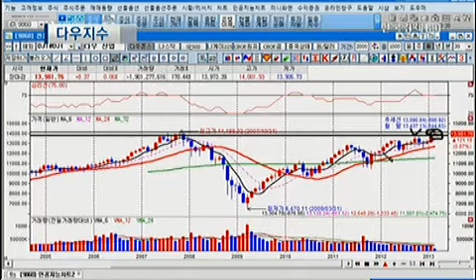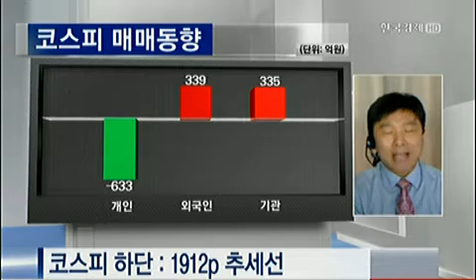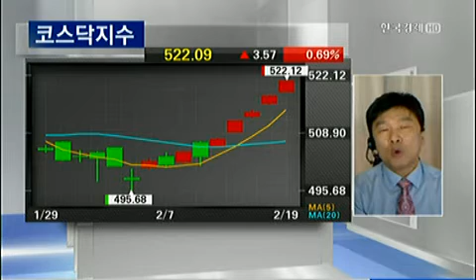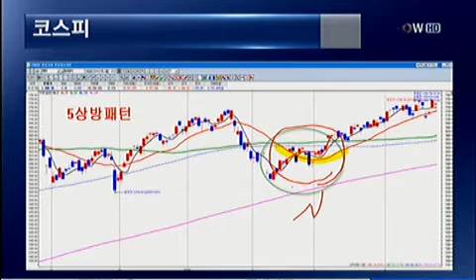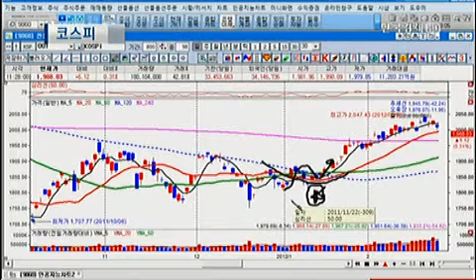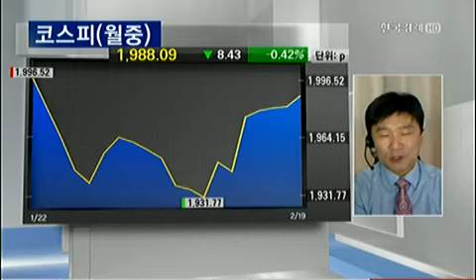김종철의 원포인트 레슨_2013.02.19. 방송